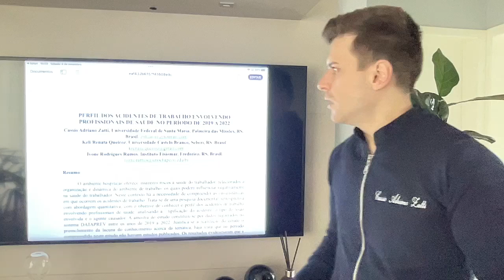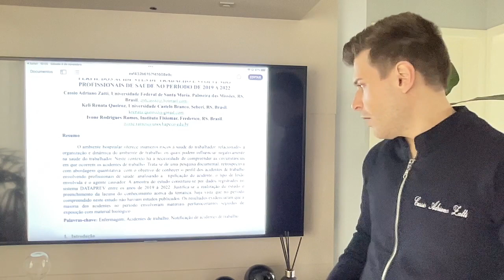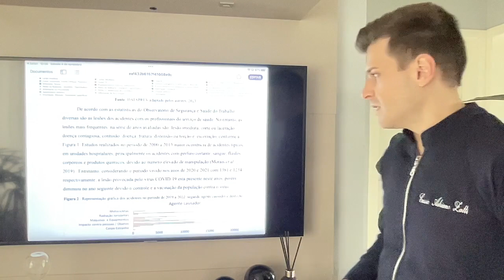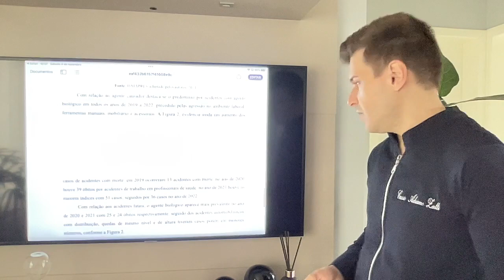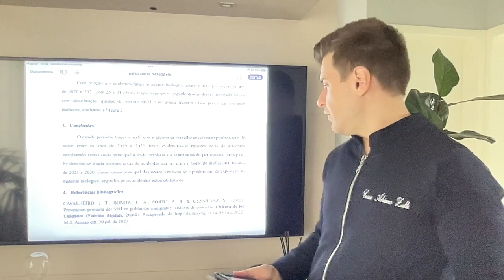perfil dos acidentes de trabalho envolvendo profissionais de saúde no período de 2019 a 2022